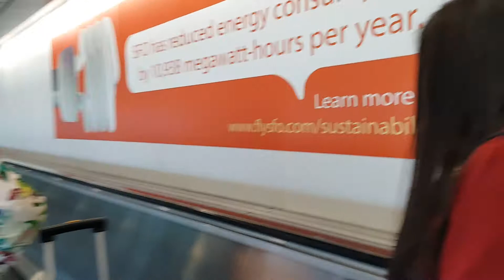Xa npaim mus tsev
Npaim rov mus tim suav teb chaws lawm